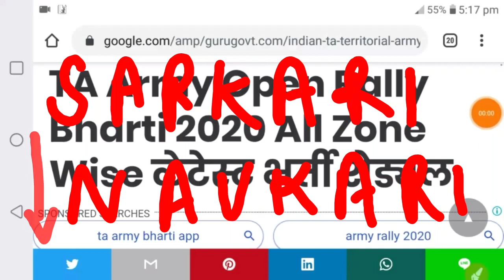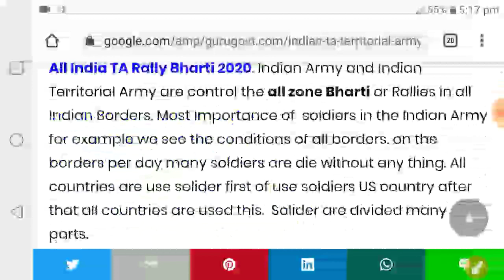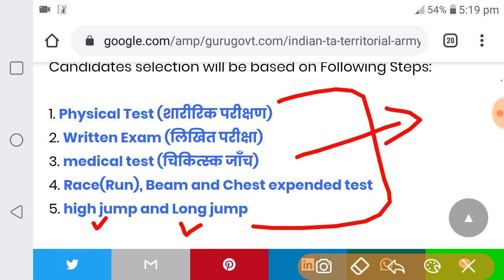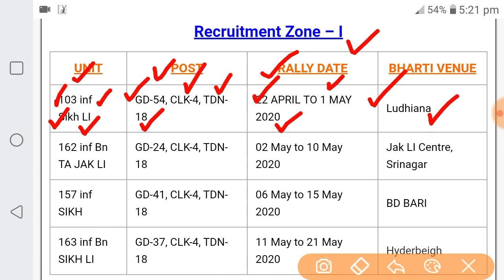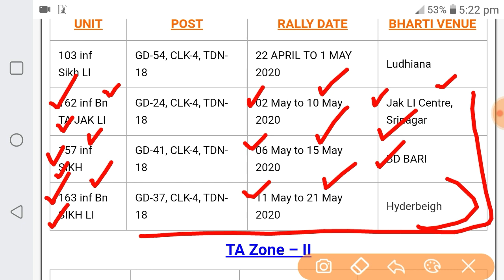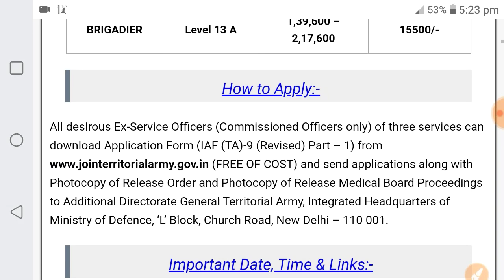T A Open Rally Bharti 2020 कब और कहाँ | Territorial Army Rally Bharti 2020 | TA Bharti 2020 date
T.A Open rally Bharti 2020 | Age, qualification | Territorial Army Rally Bharti 2020 |T.A new Bharti

Covid-19